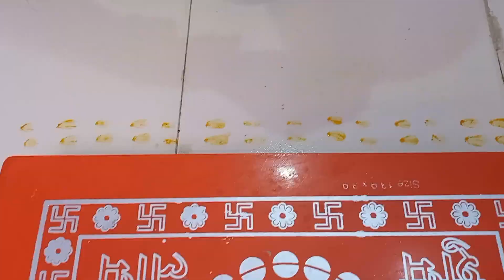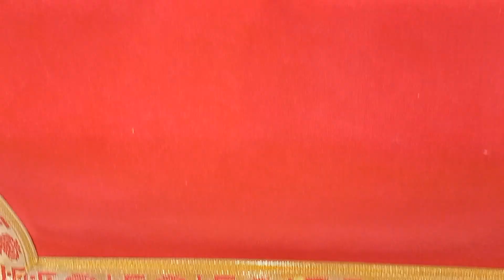Maza Bappa | Day 1 | Ganeshotsav 2023 | Vlog 53 | Rohit j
दरवर्षी प्रमाणे याही वर्षी आमच्या घरी गणरायाचे आगमन झाले आहे.
पहिल्या दिवशी बाप्पाचे आमच्या घरी झालेले आगमन ,केलेली धमाल मजा तुम्हाला या व्हिडिओ द्वारे पाहायला मिळेल.

बोला गणपती बाप्पा. मोरया 🙏

Note: Suggestions for better translation are welcome. Please leave your inputs in Comments .